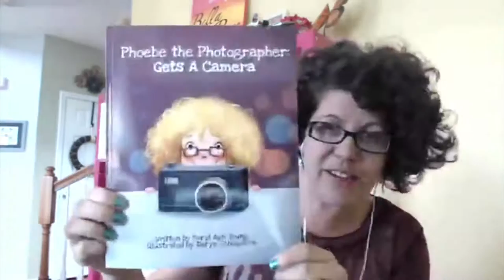Beryl Ayn Young On Children Pursuing Photography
Beryl Ayn Young, a teacher and photographer has just written her first children's book called "Phoebe The Photographer: Gets A Camera".

Beryl Ayn teaches moms the in's and outs of photography through her courses on her

She has found that the real reason moms take up photography is to have deeper connections with their children.

By writing Phoebe The Photographer: Gets A Camera, Beryl Ayn hopes to inspire a love of photography in children early on in their development.

The book's message, about empowerment and resilience for girls and women, is rooted in the idea that we don't always get what we want. When Beryl Ayn was 20 weeks into her pregnancy, she lost the baby. Though she had initially planned to photograph her first daughter, Beryl Ayn leaned on photography as a way to rediscover herself. She began a blog and started sharing her work with other moms who sought her out for their own healing process.

Some of the other challenges Beryl Ayn faced were finding the right language to use, defining the length of the book and figuring out the book's target audience.

If you have kids who are between the ages of 3 and 8, this would make for a perfect gift to them.

Phoebe The Photographer: Gets A Camera